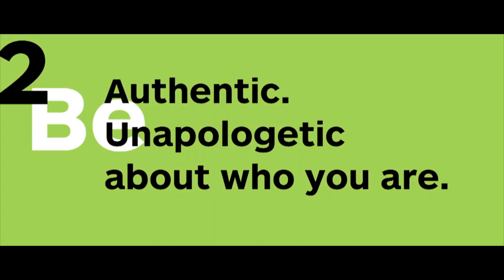2020 Spero Ventures Founder Summit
Watch our 2020 Founder Summit kick-off video featuring:

- Marc Tarpenning, Co-founder, Tesla
- Jeff Bezos, Founder & CEO, Amazon
- Bill Gates, Founder, Microsoft
- Ginni Rometti, CEO, IBM
- Steve Jobs, Founder, Apple
- Laura Behrens Wu, Founder & CEO, Shippo
- Mark Zuckerberg, Founder & CEO, Facebook
- Brian Cheskey, Founder & CEO, AirBnB
- Gary Vee, CEO, Vaynerchuk
- Helen Adeosun, Founder & CEO, CareAcademy
- Meg Whitman, CEO, Quibi

This will inspire you and motivate you!

If you're a founder building the things that make life worth living, send us your deck.